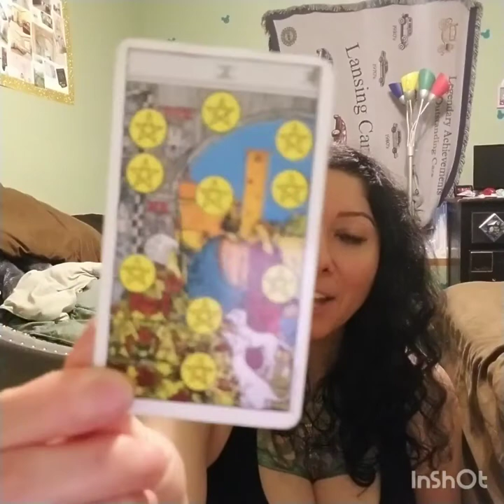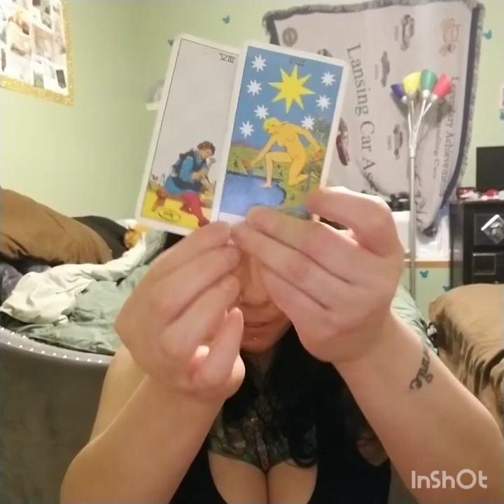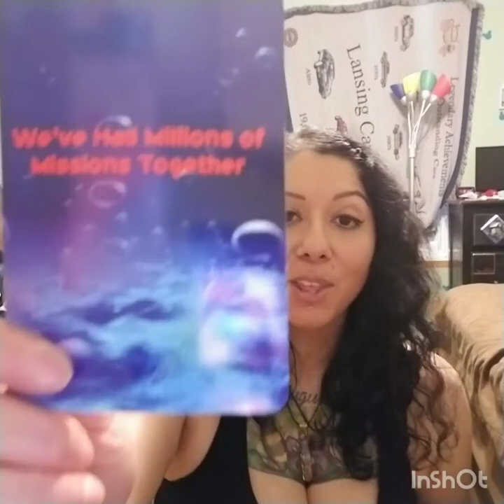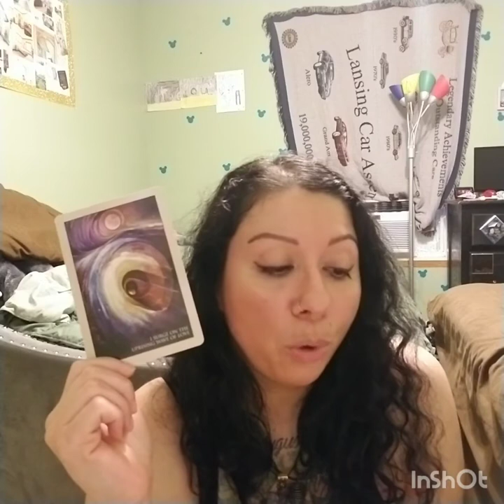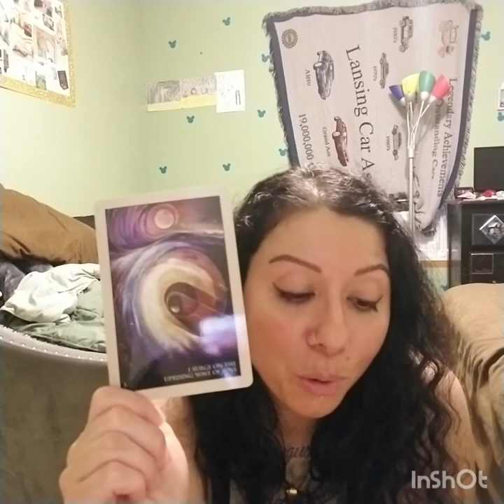Taurus Love Read June 2022